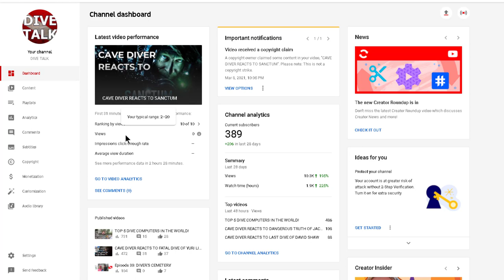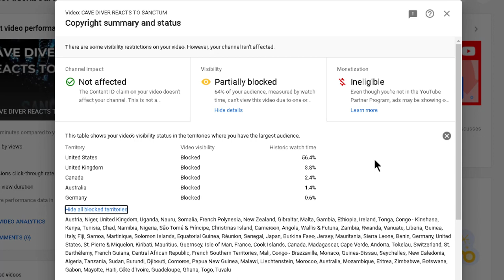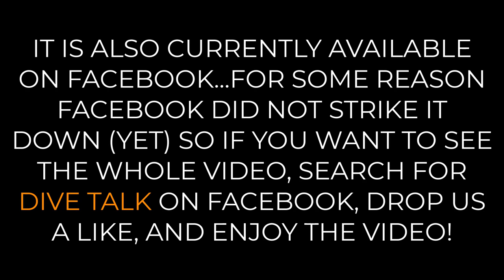CAVE DIVER REACTS TO SANCTUM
By popular demand, I sat through 1.5 hours of James Cameron's "Masterpiece" and added a ton of feedback regarding the Cave Diving scenes from the movie.

SPOILER ALERT - If you haven't seen this movie and don't want to find out what happens then please watch the movie and then come back here and see this reaction video, I will explained what happened or at least tell you what should've happened if the cave diving was real.

As mentioned on the video, if you want to see the entire review please give us a like on Facebook and enjoy the whole thing!